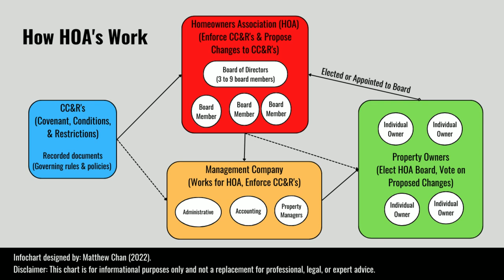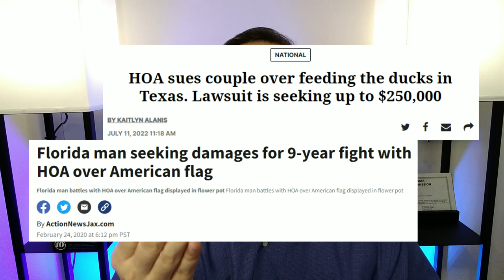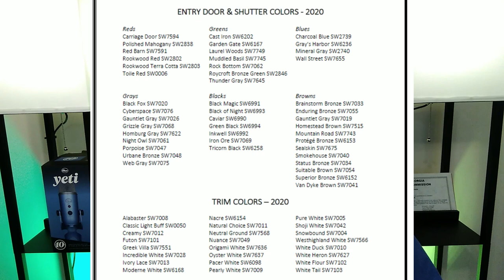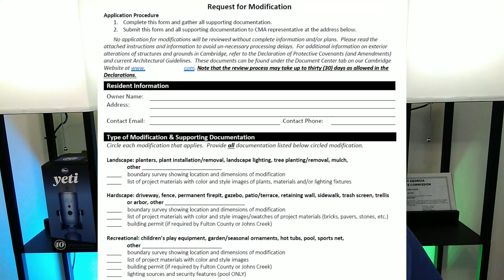How HOA's Work! Pros & Cons of HOMEOWNER ASSOCIATIONS!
Are HOA's really good for you and your family? Learn how homeowner associations work and what the pros & cons of living in an HOA community are. This is especially important to know if you plan on moving into the North Atlanta area.